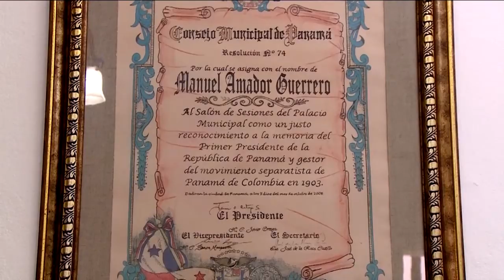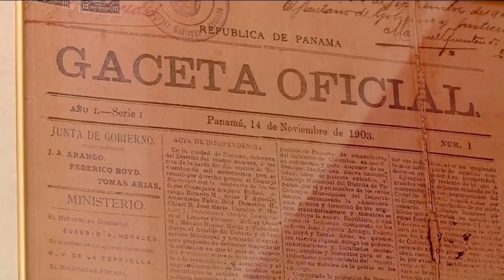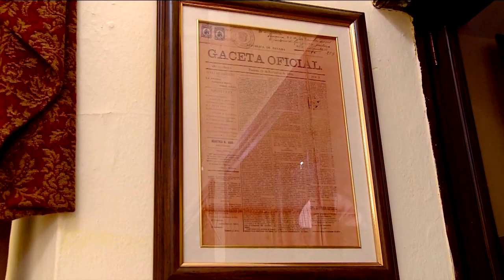Z Man: Con el profesor Gerardo López, desde el Consejo Municipal